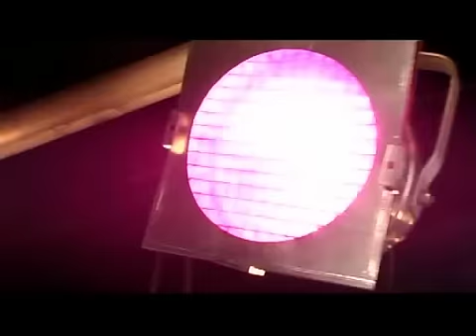Daniel Lemma - Keeps Getting Better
Official musicvideo for the first single from Daniel Lemma's forthcoming fourth album "Somebody on your side". The album is expected to be released late autumn 2007.
This video produced and directed by Benyam Lemma Eriksson for Blessed by the Don productions